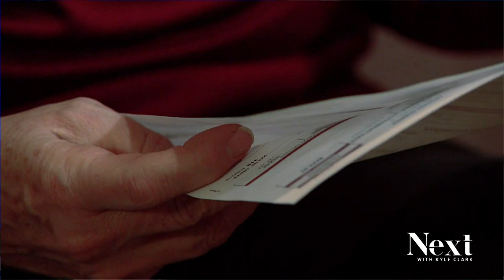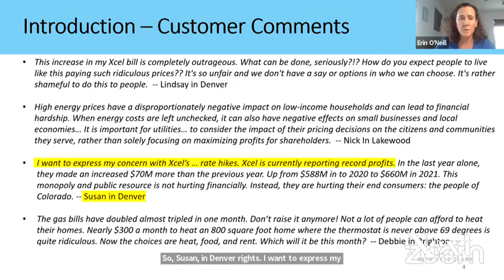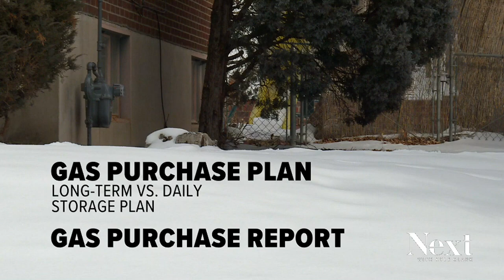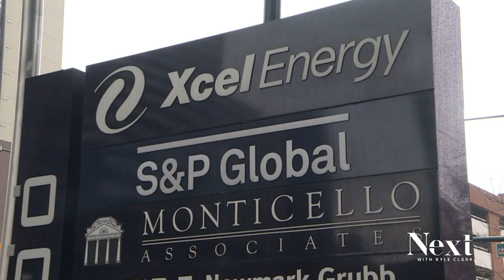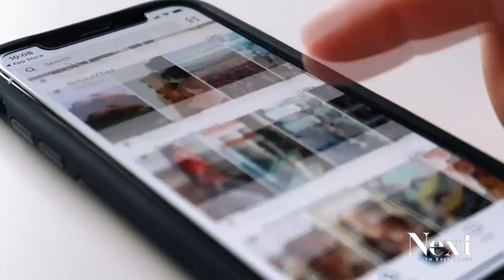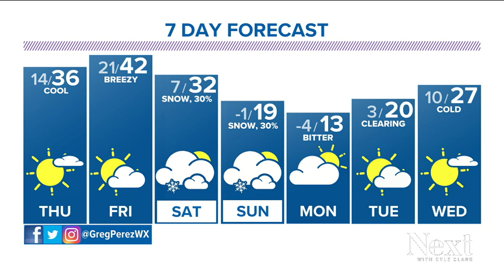More Xcel answers, from us to you; Next with Kyle Clark full show (1/25/23)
The race for Denver mayor shrinks by almost half, with a major endorsement dropping tonight. - We take your Xcel billing questions to the state regulators who help determine how much you should pay.